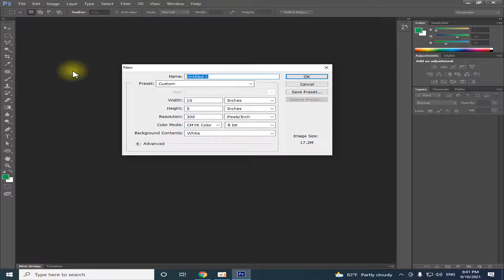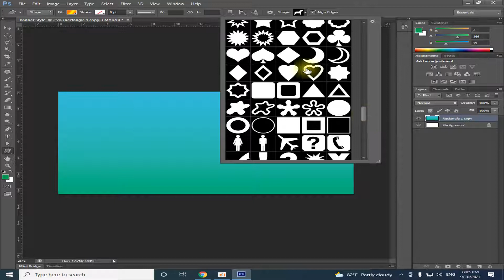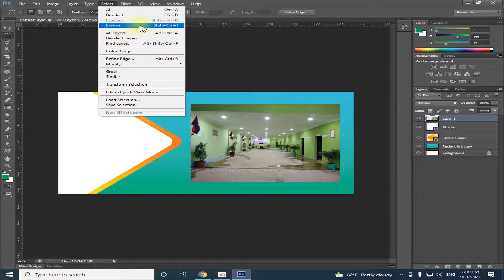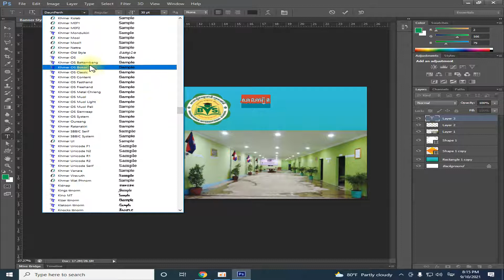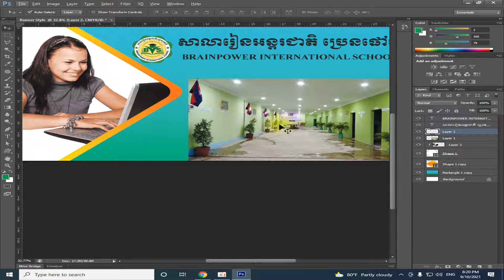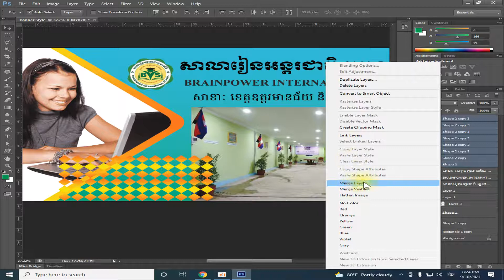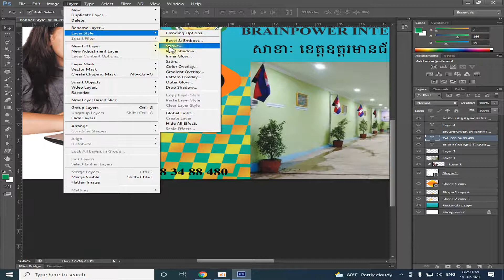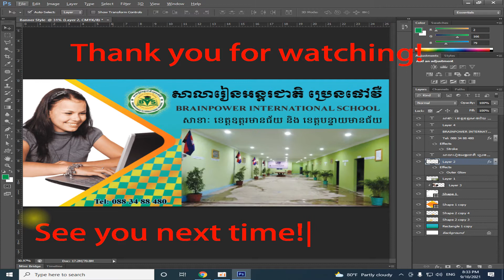Adobe Photoshop Cs6 Create banner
Microsoft Word,
Microsoft Excel,
Microsoft PowerPoint,
Ms. Word,
Ms. Excel,
Ms. PowerPoint,
CarelDraw X7